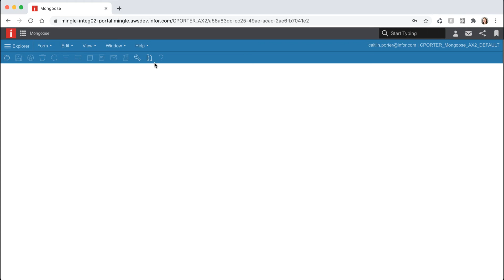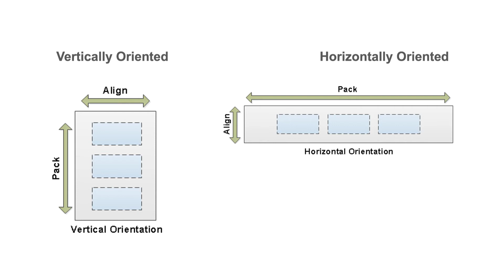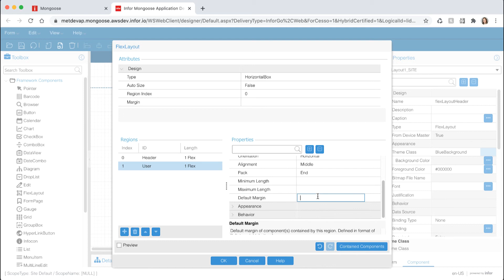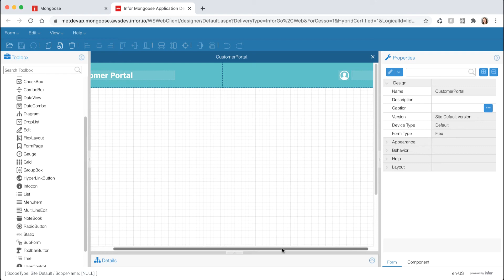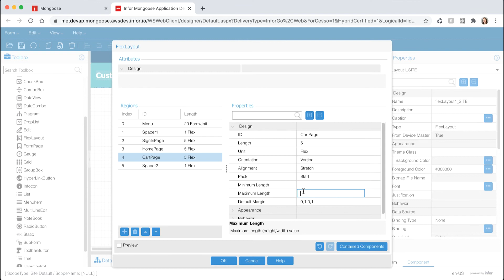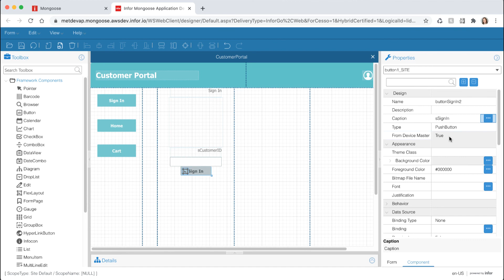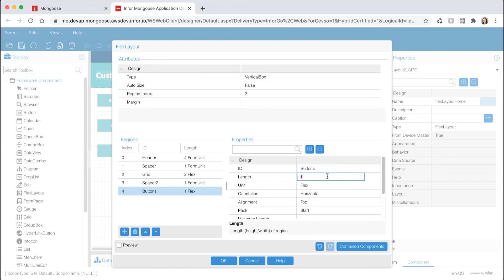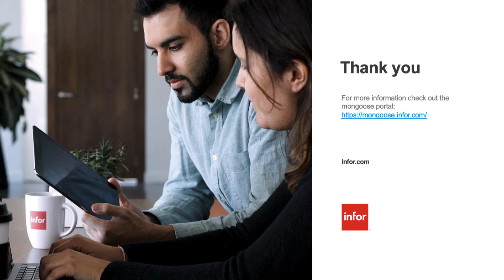Infor Mongoose Hello World pt 7 of 8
More from Infor Platform Technology Group:
The best practices guide can be found on the Mongoose Portal